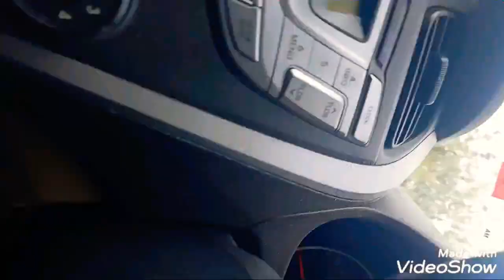First journey Rampur to solan First snowfall 2020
First snowfall in narkanda 16Nov 2020